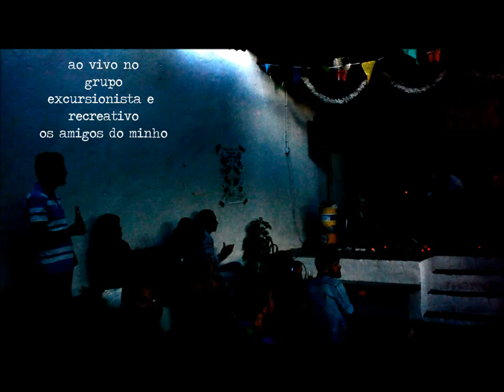Jibóia da Mãe ao vivo no Taina Fest II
Jibóia da Mãe na 2ª edição  do Taina Fest II em Lisboa
Ao vivo no Grupo Excursionista e Recreativo "Os Amigos do Minho"
(17/05/2014)